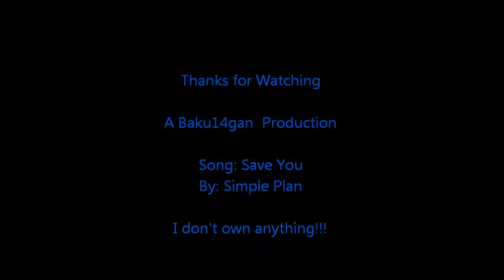Rose/Tenth Save You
Audio works now!

This is one of my favorite videos yet. I worked on it since 9:00 this morning, and finished it at 1:45 p.m.. I hope you enjoy.

I might remake this one later on but for now this is what i got.